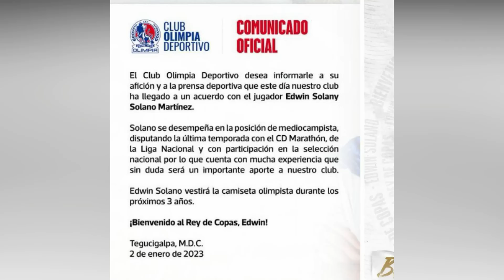CD Olimpia controla La liga Hondureña y Angel Tejeda OFICIALMENTE es Nuevo Legionario